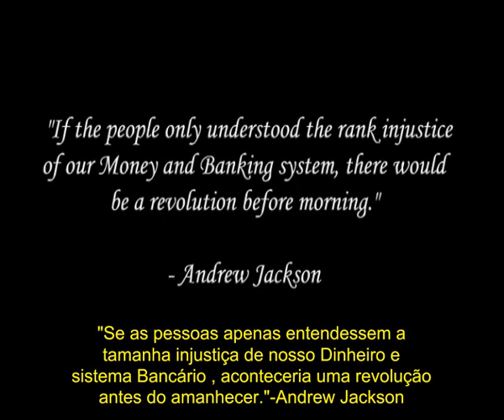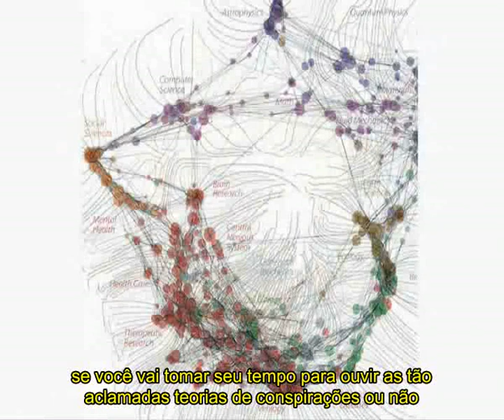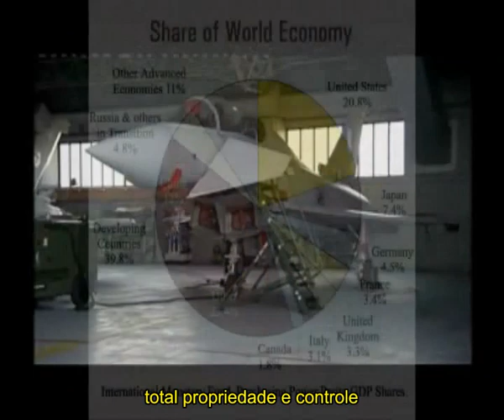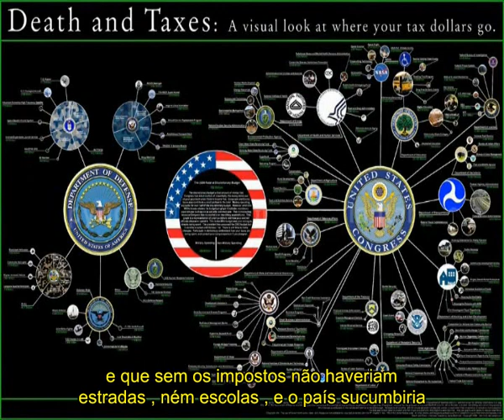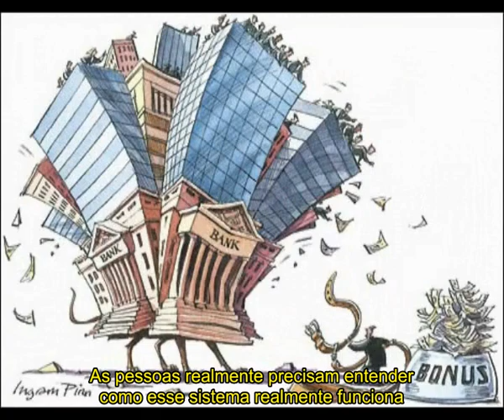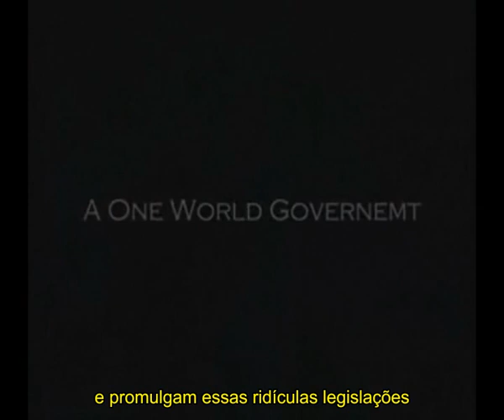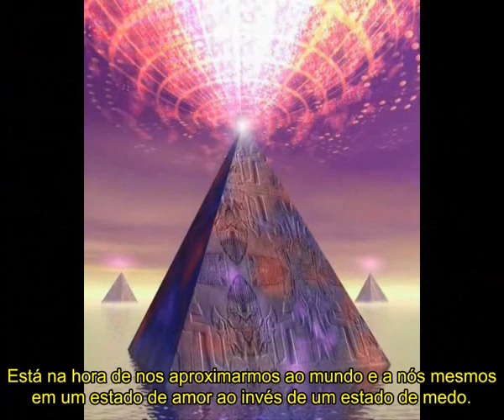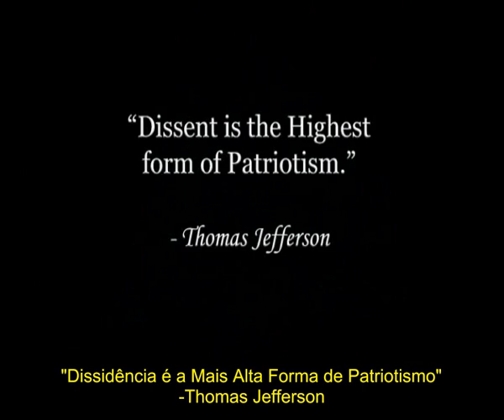Fight The New World Order With Global Non Compliance (PT subtitles)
Remember that it is much easier to fight for principles than to live up to them and it takes a far braver man to stand up for what is right and spit in the face of authority than it does to blindly follow orders due to fear of the consequences.

Understand that we are all one and the key to real change and unity in this world lies with love. It is time for the people of the world to stop and realise that the divisions that supposedly exist amongst us are an illusion.There IS NO division and its time for everyone to understand the truth of this. It is through the constantly promoted illusion of division that the system is able to function but in order for it to do so, it needs public compliance. Stop complying with it and you will shut it down. Its time for us all to collectively stand together and address the root cause of the problems. Everyone.